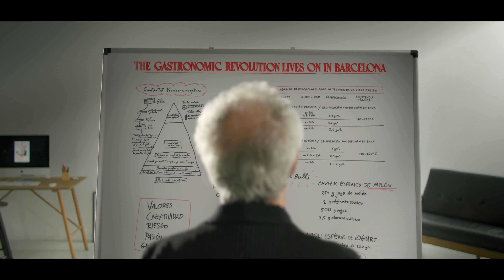La Revolució Gastronòmica Continua a Barcelona!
Xefs consagrats i una nova generació de cuiners demostren que Barcelona és un dels referents del turisme gastronòmic mundial. Tasta-la!